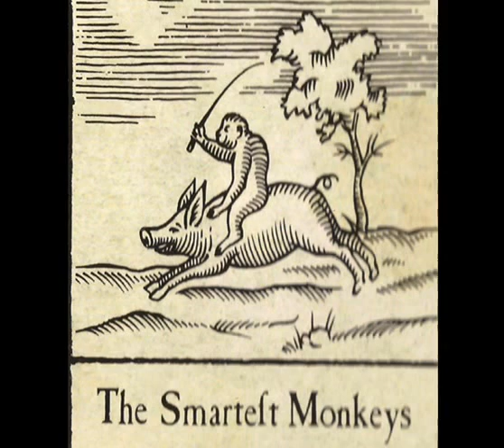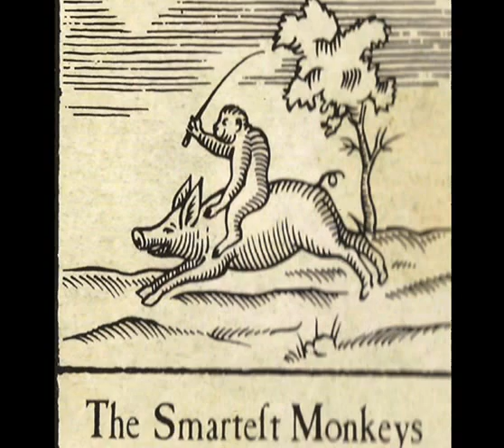XTC- The Smartest Monkeys-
Released on Nonsvch.
Written by Colin Moulding.
Andy Partridge - Electric guitars
Dave Gregory - Synthesizers, hammond organ & backing vocals
Colin Moulding - Lead & backing vocals & bass guitar
Dave Mattacks - Drums & tambourine
Florence Lovegrove - Viola